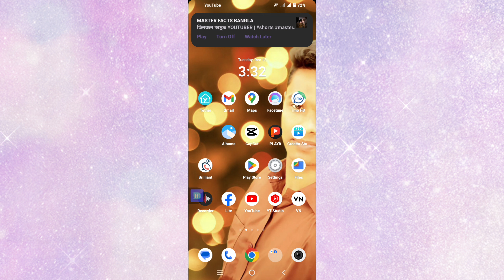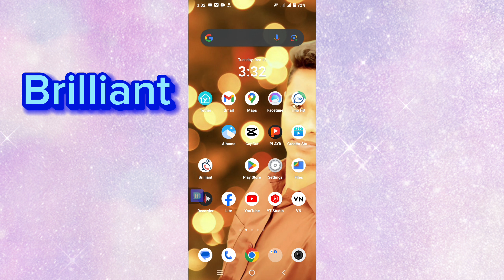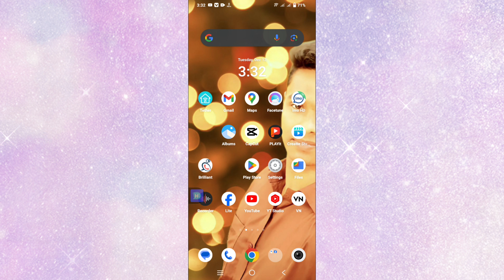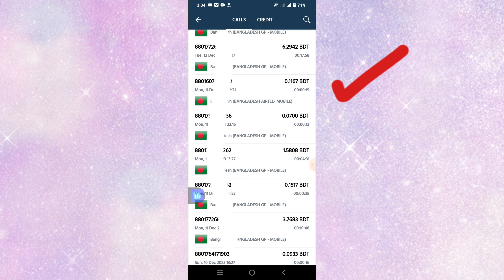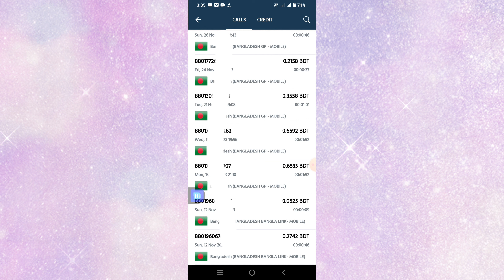৩৫ পয়সা প্রতি মিনিট কথা বলেন রাত দিন ২৪ ঘন্টা,বাংলাদেশের যেকোনো লোকাল অপারেটর নাম্বারে।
how to brilliant account tips Bangla review..
ব্রিলিয়ান্ট একাউন্ট লগইন করে আপনি ৩৫ পয়সা প্রতি মিনিটে কথা বলতে পারবেন রাত দিন ২৪ ঘন্টা বাংলাদেশী যেকোনো অপরেটর  নম্বরে।

brilliant account..2024
brilliant account login..
brilliant account create..
brilliant account recharge
brilliant account create
brilliant account number change
brilliant account login..
brilliant account number..
brilliant account..
brilliant free account..
how to brilliant account login,

brilliant app login problem,
how to  brilliant..